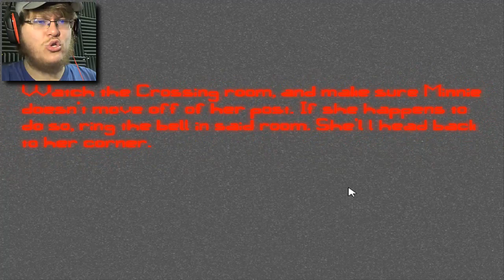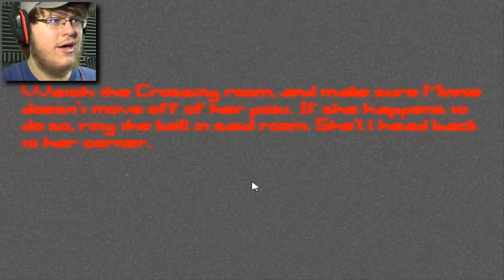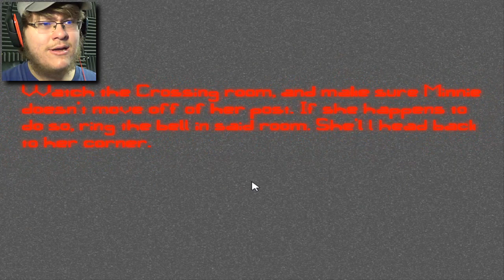FOR WHOM THE BELL TOLLS | Breaking the Magic #2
Welcome back to Breaking the Magic! It's time to wreck EVERYTHING in this game, since I know how to play now!